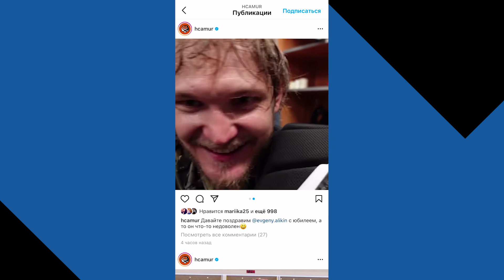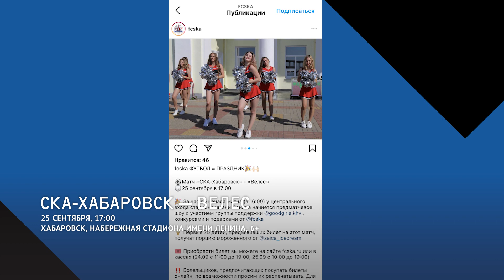Спортивные новости Хабаровска / 24.09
Новости спорта на телеканале «Хабаровск» — самые важные спортивные события города и края за прошедшую неделю и анонсы на будущую.